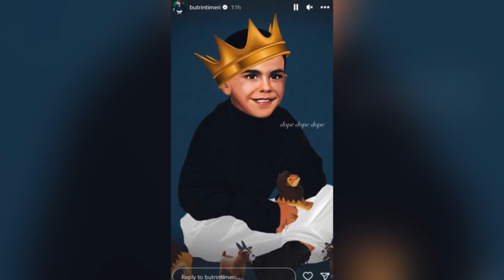Big Brother Vip/ Butrint Imeri thumbon Luiz Ejllin me postimin e fundit